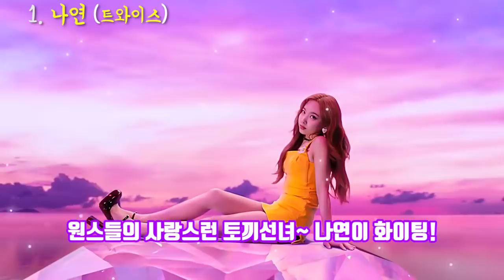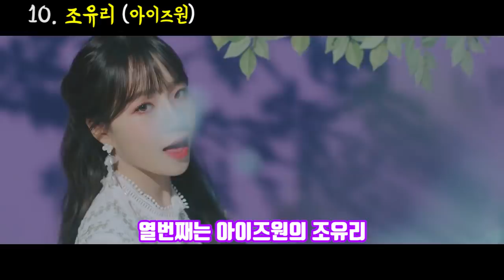교복이 잘 어울리는 찰떡교복 아이돌10 (패션 소화력 무엇..!? ㄷㄷ)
오늘은 교복이 잘 어울리는 아이돌에 대해 간략히 알아보겠습니다. '좋아요'와 '구독'은 콘텐츠 제작에 큰 힘이 됩니다 : )

2017 ⓒ SUDA JJ's K-POP Entertainment.